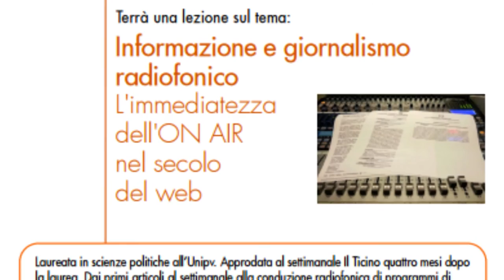Simona Rapparelli - giornalista radiofonica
All'interno del corso Laboratorio di professioni della comunicazione, il 20 ottobre 2016, la giornalista pubblicista radiofonica Simona Rapparelli ha tenuto una lezione dal titolo "Informazione e giornalismo radiofonico. L’immediatezza dell’ON AIR nel secolo del web". Per gli studenti del III a.a. di CIM si è discusso di radio con un focus sul giornalismo radiofonico.